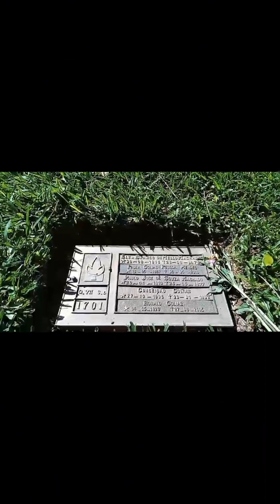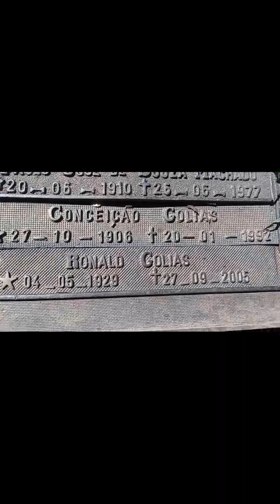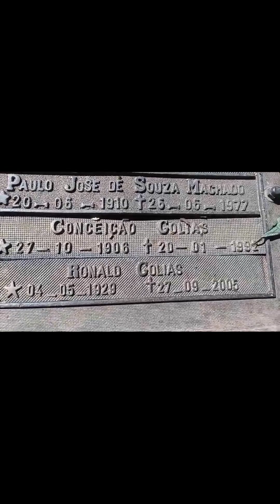Túmulo Do Comediante Ronald Golias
Ator e tbm diretor
Ronald Golias foi um dos maiores artista da televisão brasileira
Deixou um legado muito significativo pra televisão fica aqui no asa homenagem